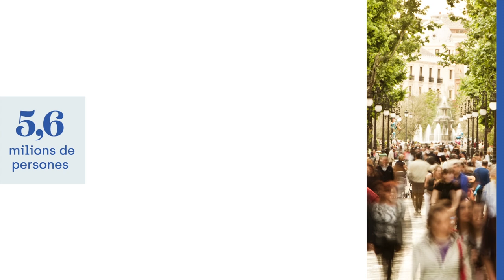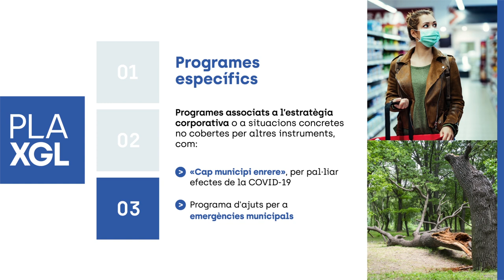Pla Xarxa de Governs Locals (Pla XGL)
El Pla de concertació Xarxa de Governs Locals 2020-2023 és un nou model de cooperació que renova els instruments de cooperació per a l'enfortiment del territori en el marc de l'Agenda 2030.